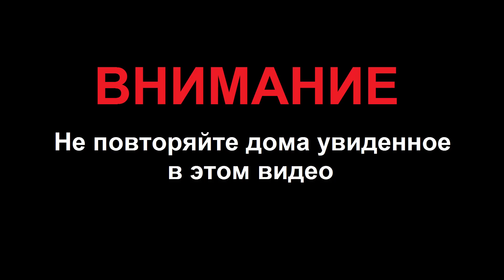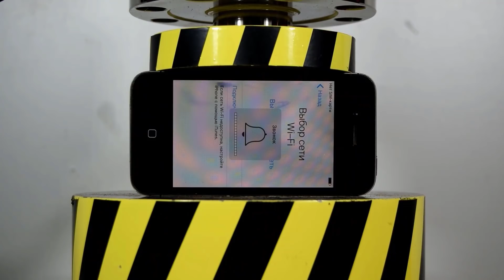ГИДРАВЛИЧЕСКИЙ ПРЕСС ПРОТИВ ОГРОМНОЙ КОСТИ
Проверим на прочность с помощью 100 тонного гидравлического пресса большую кость. На сколько крепка кость, какую максимальную нагрузку она выдержит? челендж